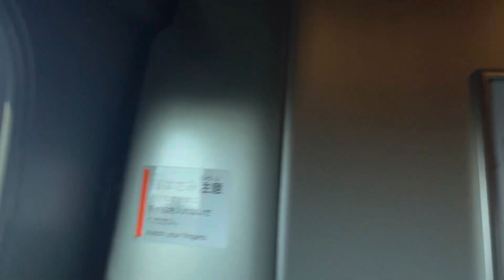5月10日 こだま号デッキから予告編 朝刊チェックは後ほど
昨夜、愛知県新城市の若者議会を取材し、これから兵庫県稲美町にコウノトリ取材に向かっています。新幹線こだま号のデッキからご挨拶のみ。

名古屋駅で買った中日新聞をこれから読んで、土山駅ホームから後ほど生配信します。

提供　やまつ辻田　大阪なんば高島屋地下できょうから辻田社長の実演販売始まります！

5月10日　朝刊チェック　愛知県新城市若者議会　年間予算１０００万円